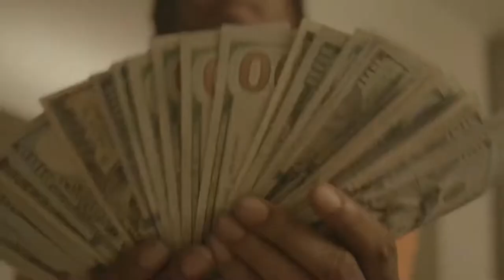Perfect Timing x YC794 - Strapped Up (Official Music Video)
Any Weapons Seen In This Video Are Props!!!